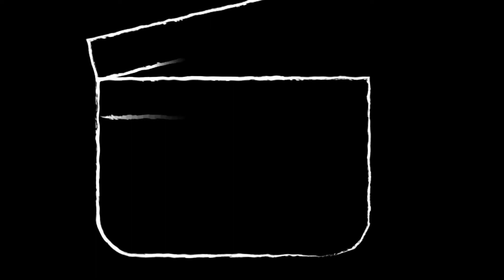Me Encanta CANTAR - Estudio de canto MUESTRA Julio 2020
MUESTRA  de Alumnos Julio 2020
Aquellas pequeñas cosas - Jorge